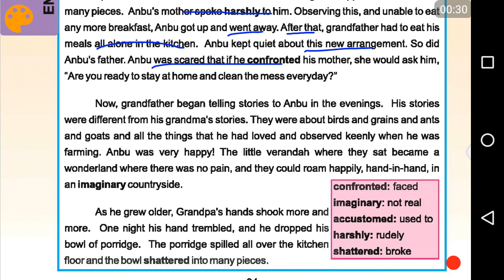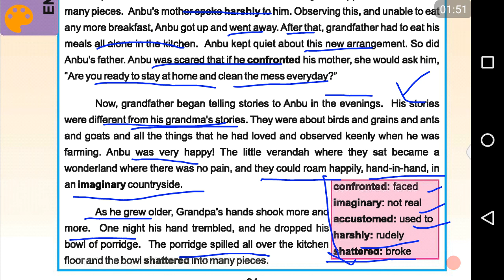Samacheer Kalvi English std 8 term 1 part 9